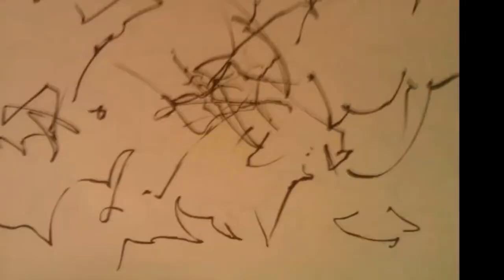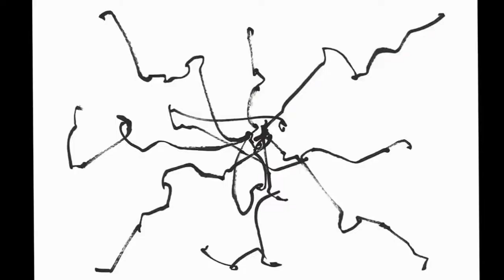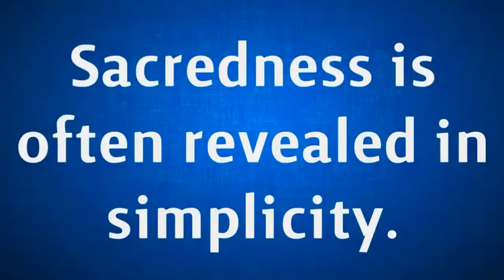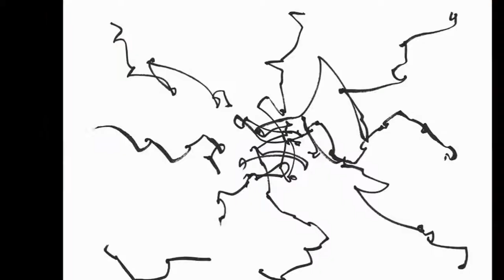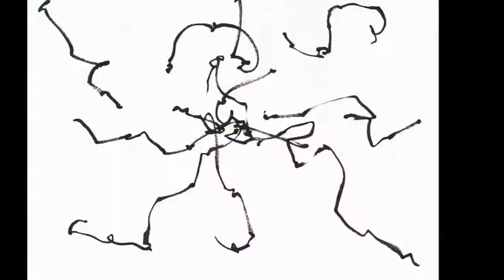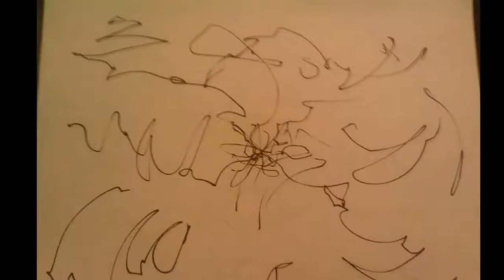Black Sun Empire - Arrakis (Noisia Remix)